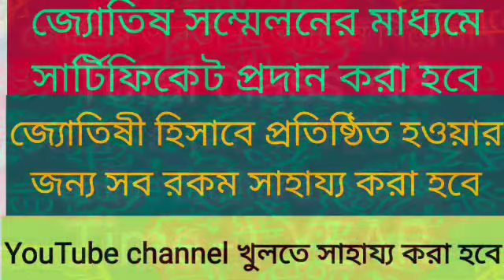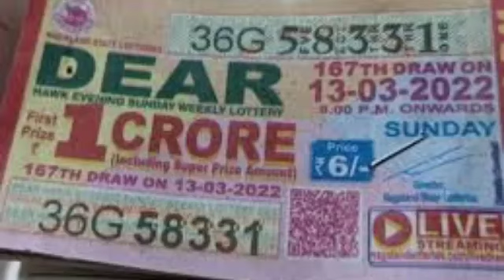৪ রাশি ৮ দিন মঙ্গল-শুক্র যোগ সাফল্যের চূড়ায় দুরন্ত গতিতে এগিয়ে থাকবেন।